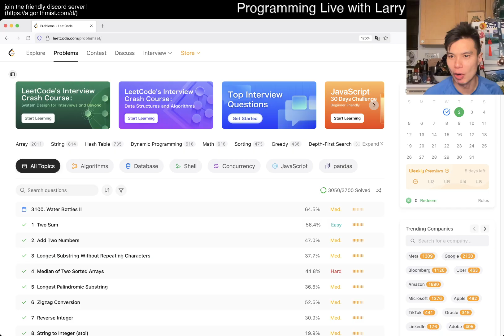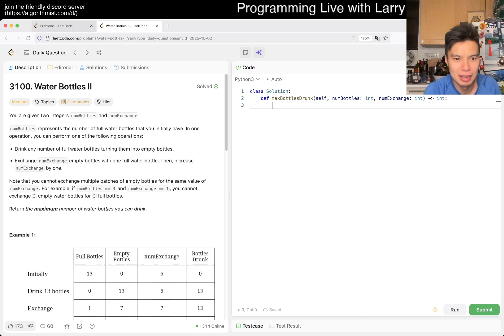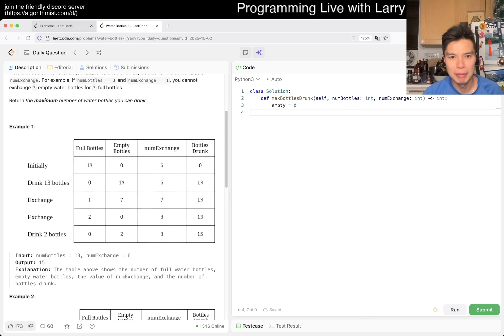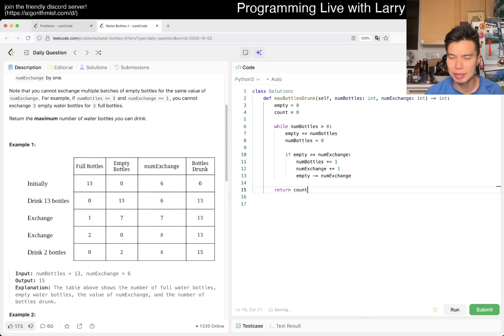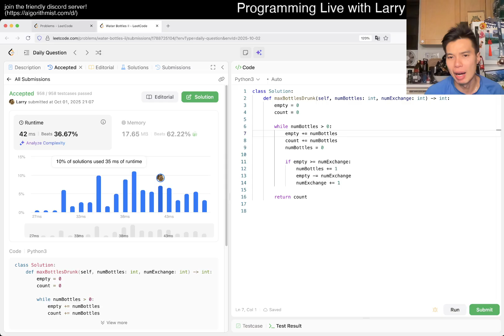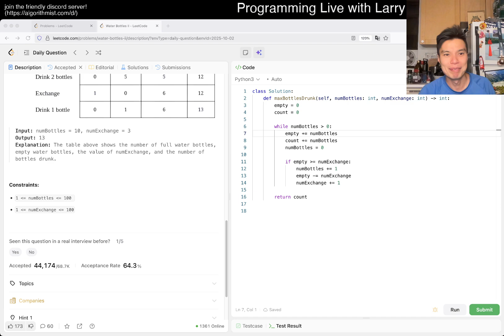Daily Leetcode #2011: Oct 02, 2025 - 3100. Water Bottles II